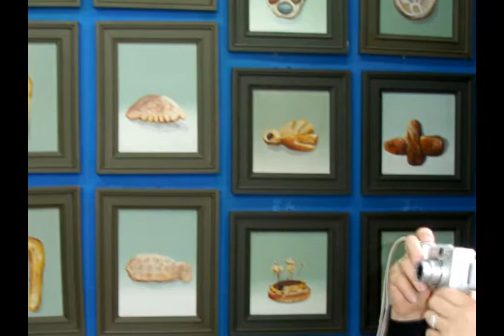EL MUSEO DEL PAN